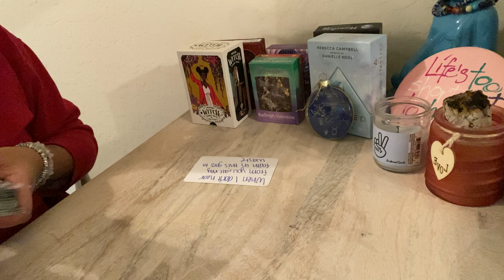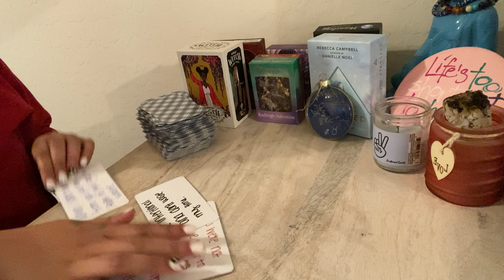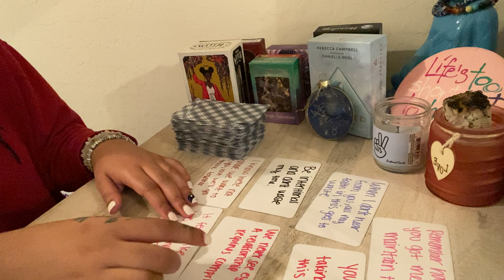Virgo ♍️ "I want you but I will not fight myself for you 💔 I need to know you love me. "March 2022